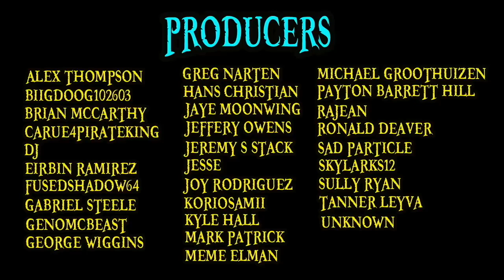Top 10 BEST One Piece Moments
These are some of the greatest one piece scenes of all time! Join Ashley as he counts down Luffy, Sanji, Nami, Chopper and the rest of the gang's most awesome moments.  So, what's your favorite One Piece Moment? When The Straw Hats Walk to Arlong Park?